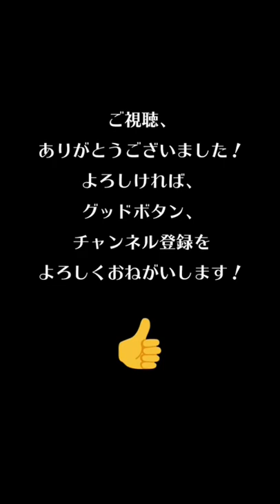【Tik Tok】来栖うさこ💖可愛すぎ💖縦長動画１８個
今、人気急上昇！話題のtiktokerをまとめて紹介！

動画に気になった人がいましたら動画内IDから検索して探せます。

リクエスト等ありましたらコメントでお知らせください。

この動画をからtiktokクリエイターさんのファン、ハートの応援となれば幸いです。

NMB48　AKB48　元アイドルだからわかる！こんなオタクは嫌われる！あるある！ガチ！！

TikTokシェア権限を元に紹介しております。